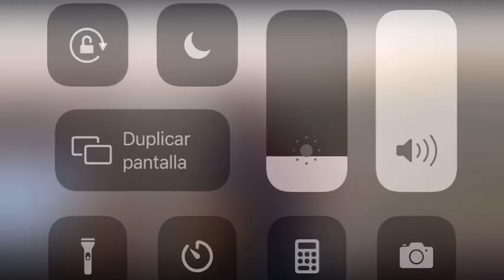Conjunto huracán. Caminos de la vida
Perronsotes los de huracán! Soy su fan... aquí les dejo este rolón